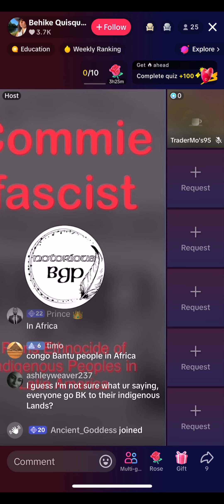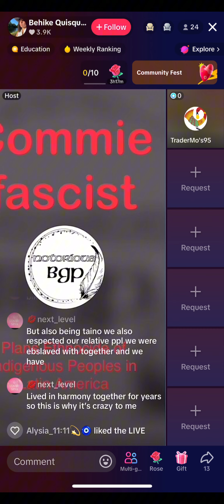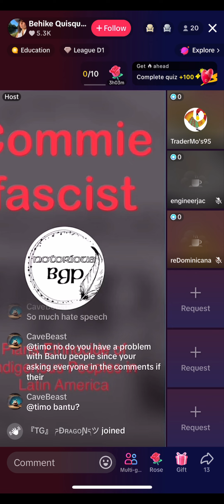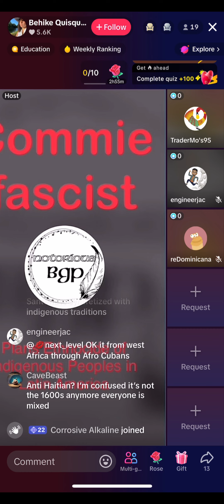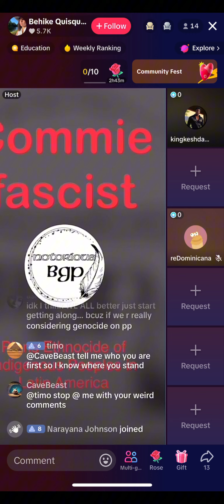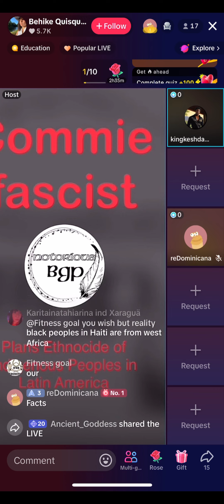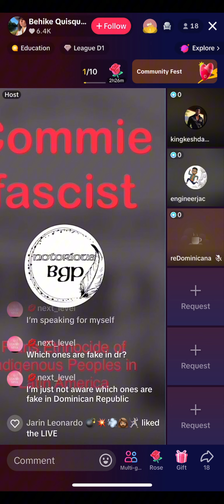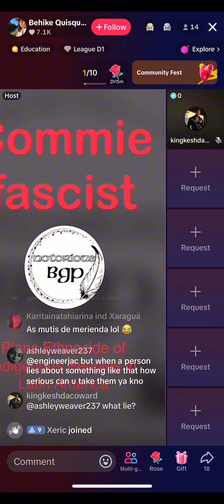KGB Agent's Anti-Black Tirade Continues: Misinformation and Lies About Native American Culture!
In this explosive episode, the undercover KGB agent is back, relentlessly spreading misinformation about Native American culture and targeting notorious BGP with false accusations. Joined by Dominicans to spew more anti-black rhetoric, Behike's actions raise eyebrows as she forges connections based on shared prejudices. Is it any surprise that Behike, who isn't even Dominican, aligns herself with others over anti-black sentiments? Dive into the chaos and uncover the deep-rooted issues in this must-watch confrontation. Don’t miss the shocking twists and turns!